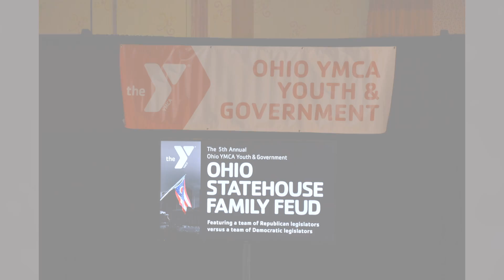2018 Youth in Government Highlight Reel